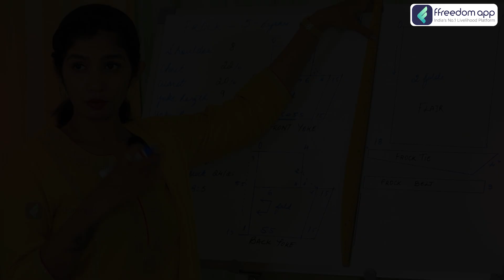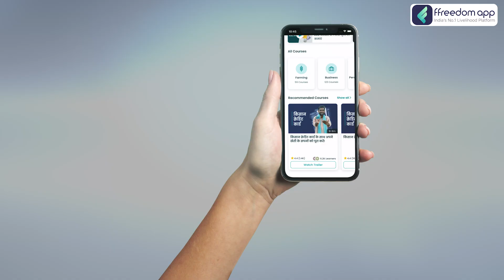Tailoring For Beginners Course Trailer in Hindi | ffreedom app